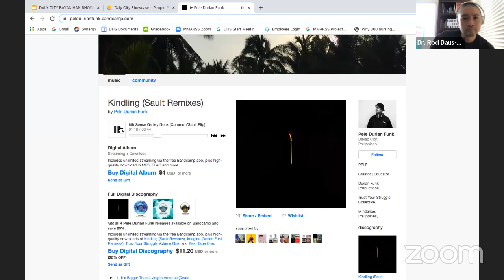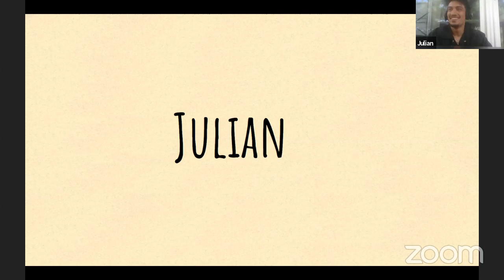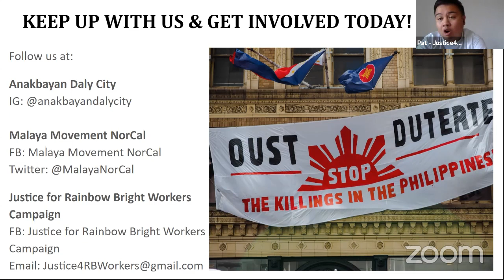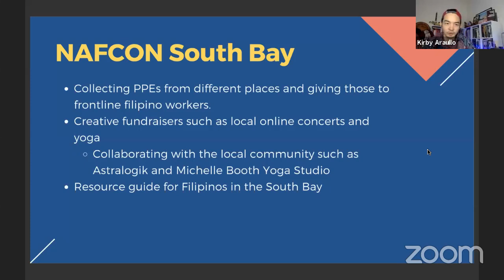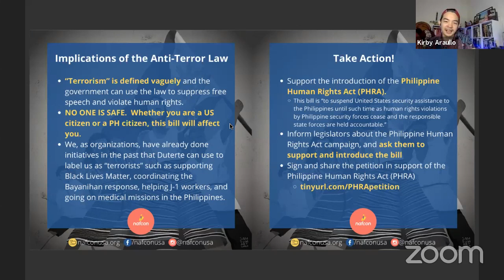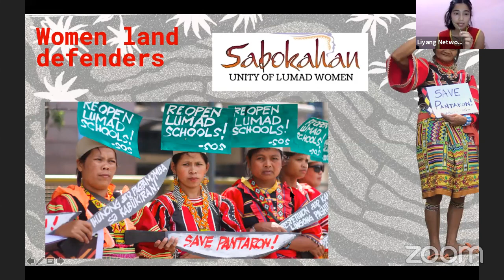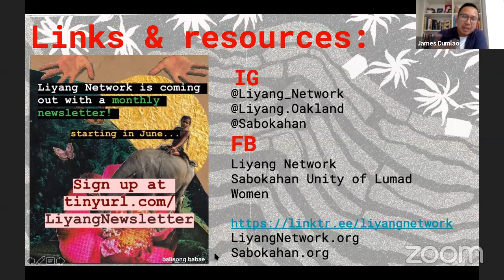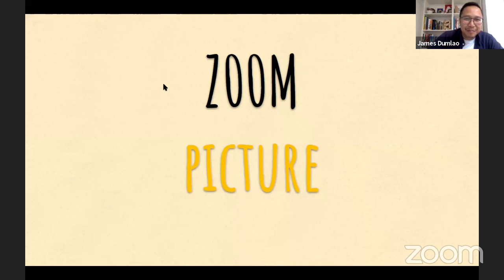People Power in a Pandemic